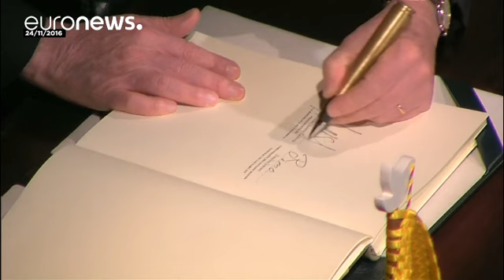الكونغرس الكولومبي يصاق على اتفاق السلام مع فارك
صادق مجلس النواب الكولومبي على اتفاق السلام الجديد الموقع بين الحكومة والقوات المسلحة الثورية الكولومبية المعروفة بفارك، وذلك غداة اقراره في مجلس الشيوخ

وقد صوت النواب بالاجماع على الاتفاق، بحساب مائة وثلاثين صوتا، وبذلك يضع هذا الاتفاق حدا لاثنتين وخمسين سنة من النزاع المسلح، بعد أن كان رفض خلال استفتاء في الثاني من أكتوبر الماضي، بهدف تضمينه اقتراحات من المعارضة

وبهذه المصادقة يبدأ العد التنازلي لنحو سبعة آلاف عنصر من فارك لإلقاء السلاح، وتشكيل حزب سياسي…